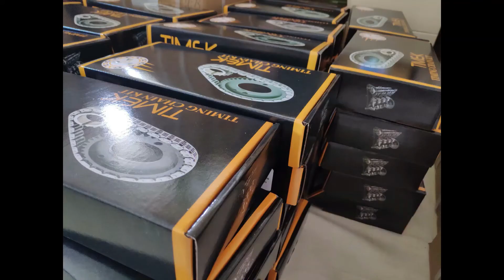Timing kit fit for VAUXHALL CORSA A14XER A12XER 2010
* Timing Chain Kits are 100% new replacement parts for aftermarket
* Chain is pre-stressed and heat-treated for longevity
* Sprockets are made from high alloy steel, and heat-treated for durability
* Guide manufactured of high strength materials such as metal and plastic or aluminum and plastic, or PA46/PA66.